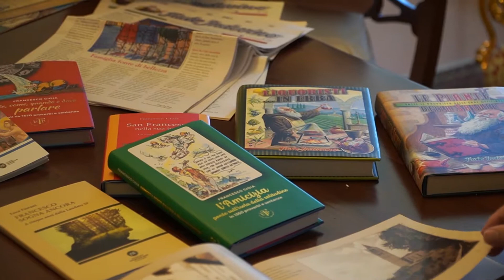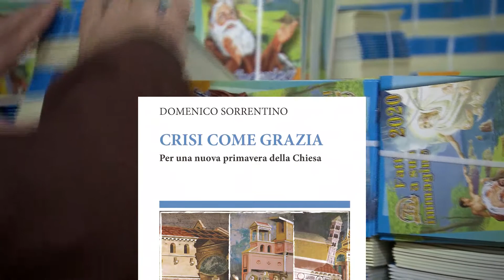Frate Indovino - Chi siamo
Scopri le iniziative e le attività editoriali legate al mondo dei frati Cappuccini sulle orme di San Francesco.